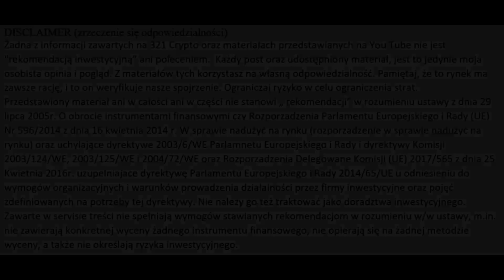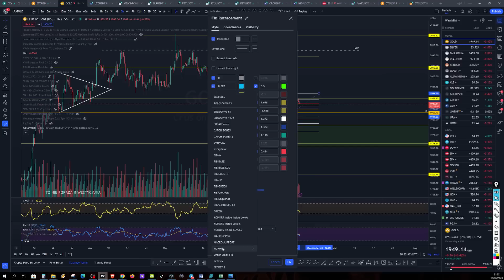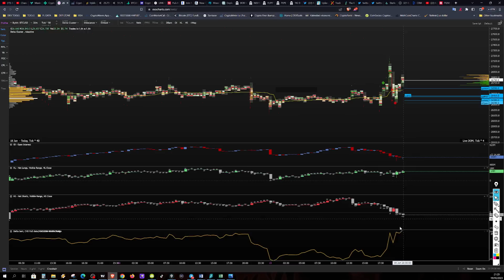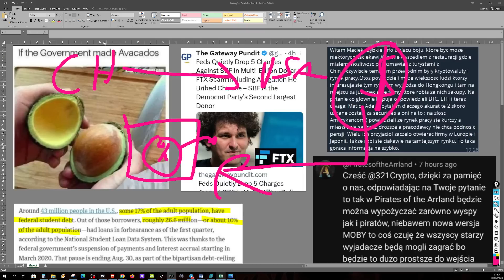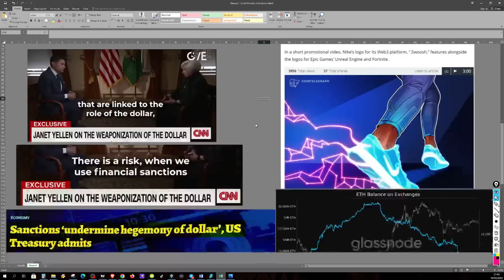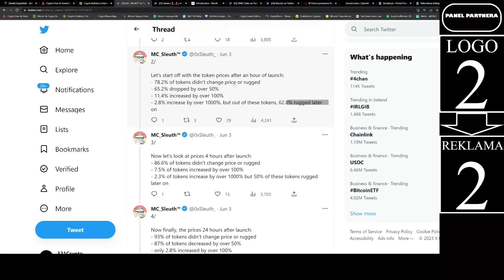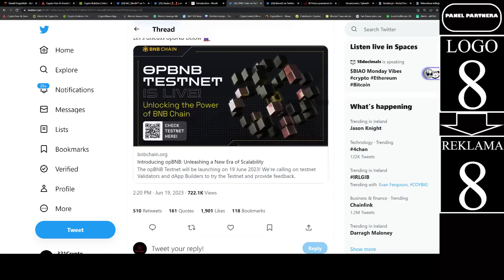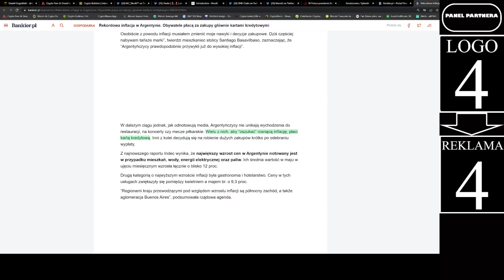BTC Opór 27000. GOLD USD EUR. 💎UNIDX💎 Sezon: BOTY Walletowe. Co obserwować w Polsce.